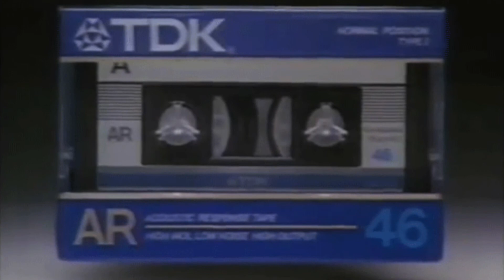FREE Playboi Carti x Lil Uzi Vert Pierre Bourne type beat 2022 TYPE D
FREE Playboi Carti x Lil Uzi Vert Pierre Bourne type beat for profit 2022.  Instrumental for profit or freestyle.